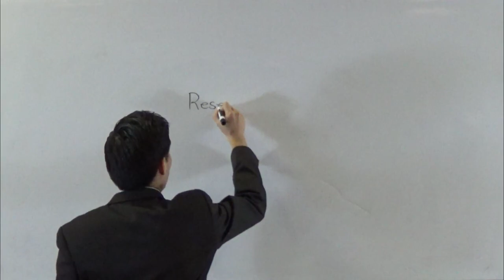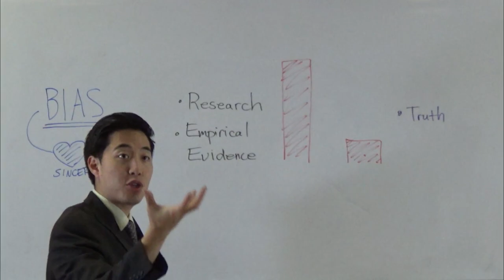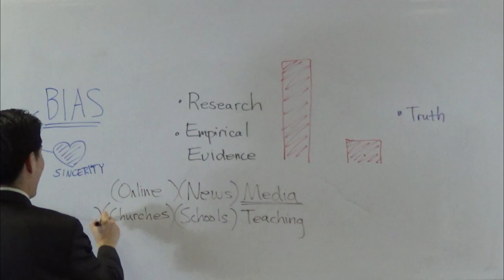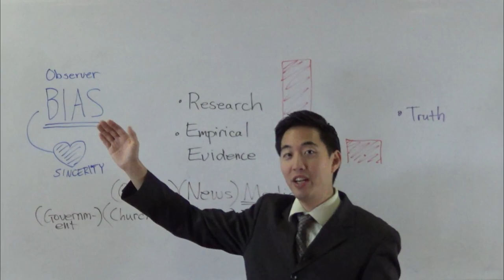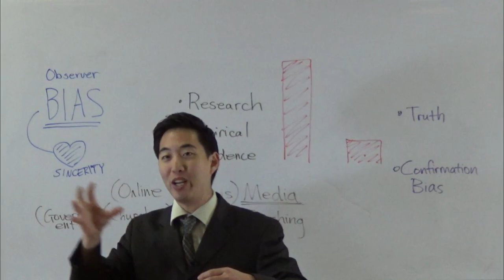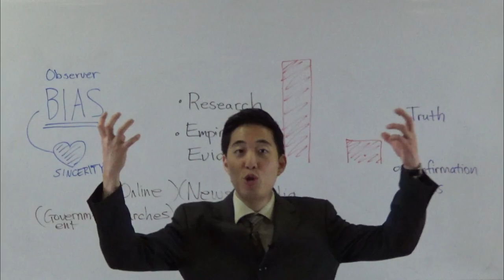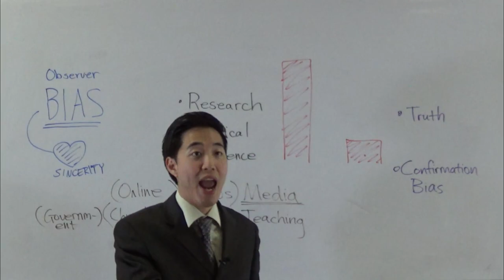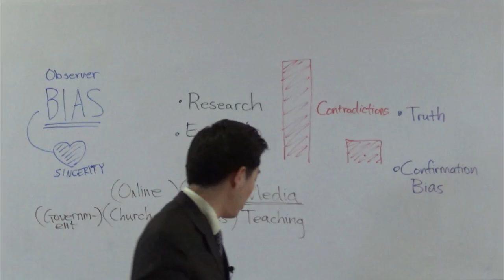VERY INTERESTING! Why Evidence is NOT Truth | Dr. Gene Kim